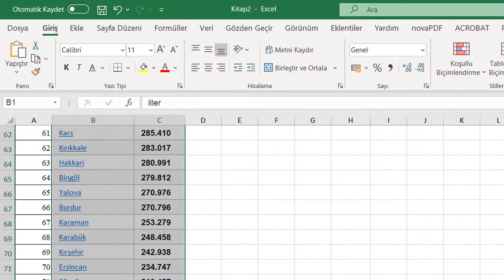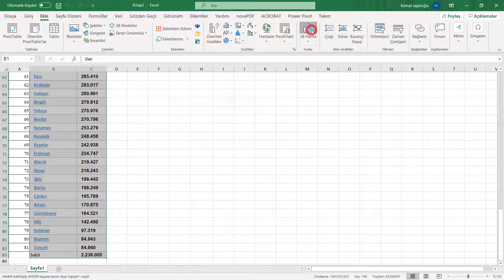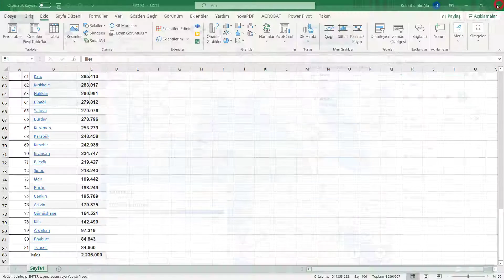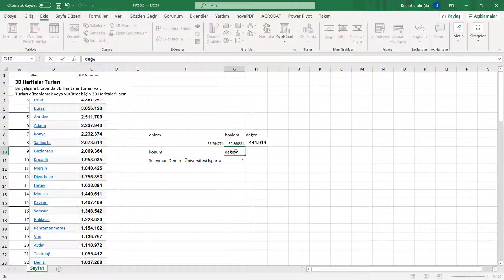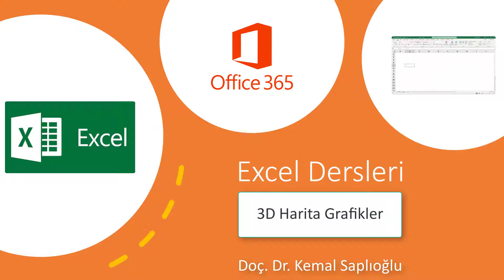Temel Excel Dersleri 32 (3D Harita Grafikleri)